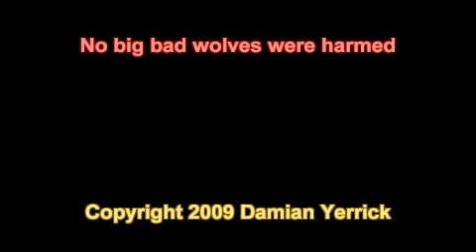Little Red Riding Hood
The fairy tale becomes a sport.

This outdoor game, a variant of tag for one adult and two children, simulates the scene in the story of Little Red Riding Hood when the Big Bad Wolf is about to raep Red but the hunter shows up and intervenes. I came up with it while my cousins were wrestling in the house, and the little one always asked me to protect her from her brother.

RULES:
Red and Hunter are on a team; Wolf is on the other.
Hunter wears a "weeble suit" that keeps his legs in the fetal position.
Red's team scores a point when Hunter holds Wolf to the ground for three seconds.
Wolf scores a point when Wolf holds on to Red or her clothing for three seconds.
No points may be scored out of bounds.